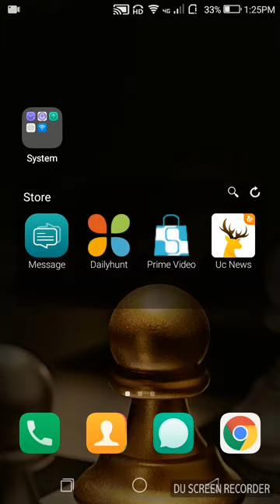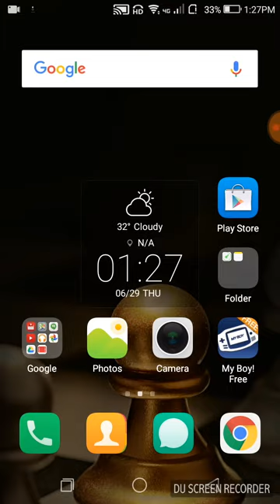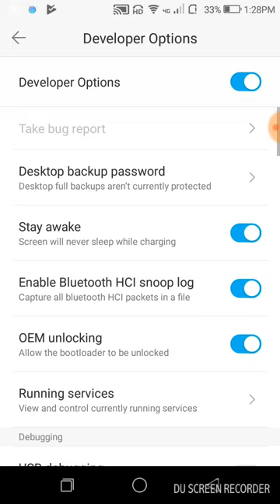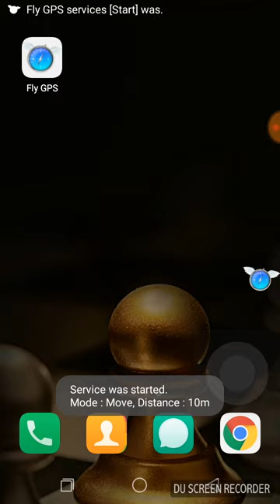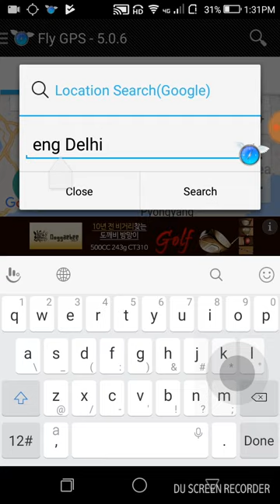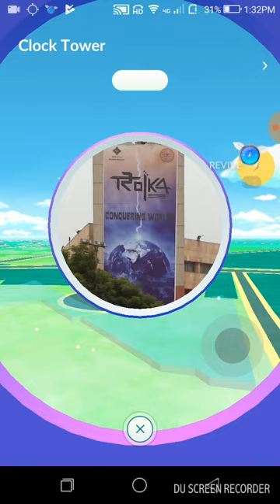Pokemon go hack fly GPS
fly gps download android 1

Pokemon go Android 1.com download